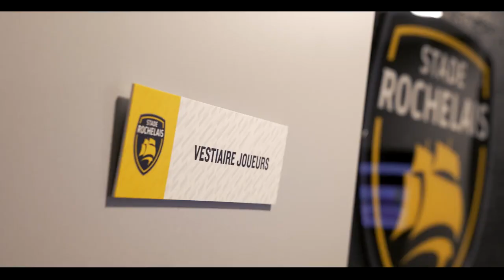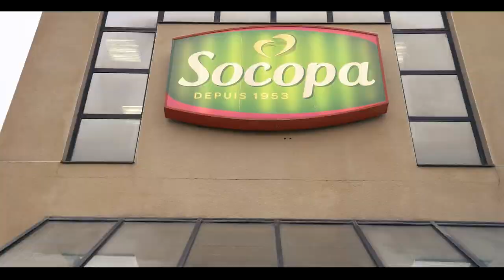BIGARD - Vidéo de recrutement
Pour les besoin d’un film marque employeur qui joue sur les parallèles entre le rugby et les métiers du groupe Bigard, rugbymen et opérateurs de production se sont prêtés au jeu et ont inversé les rôles.

Nos équipe ont filmé les joueurs du Stade Rochelais sur le site de SOCOPA Viandes à Celles-sur-Belles, puis les opérateurs de production du Groupe Bigard sur le terrain du Stade Rochelais.